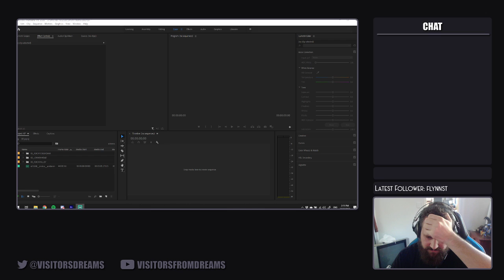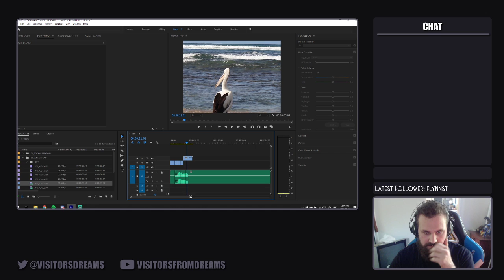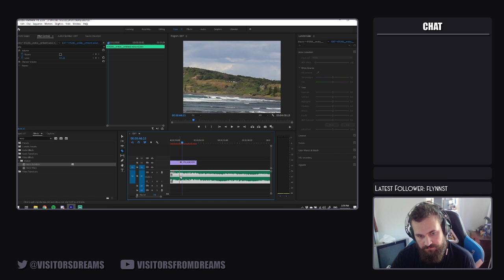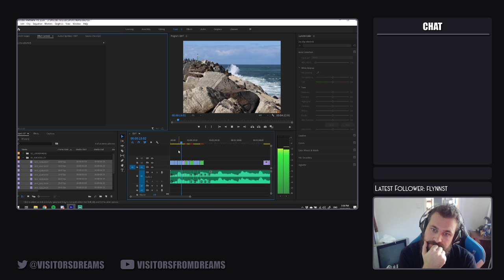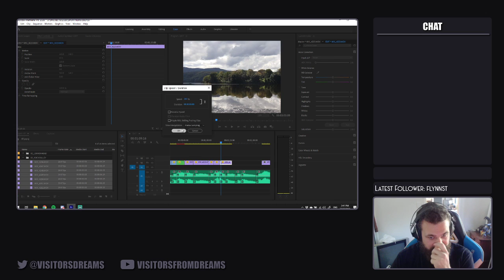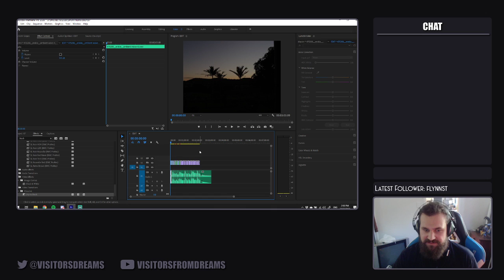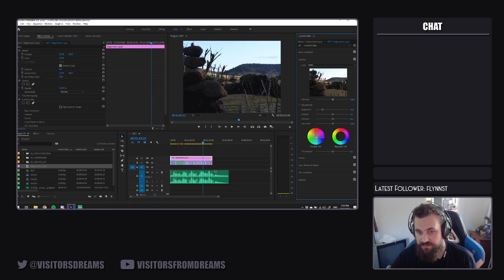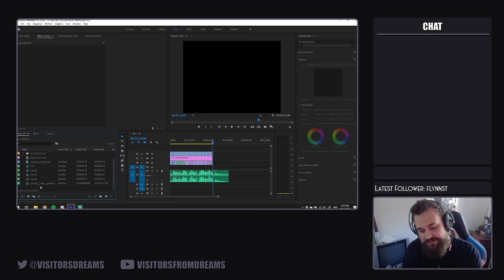Editing Timelapse Video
Testing out my new internet connection. Seems to work pretty good.